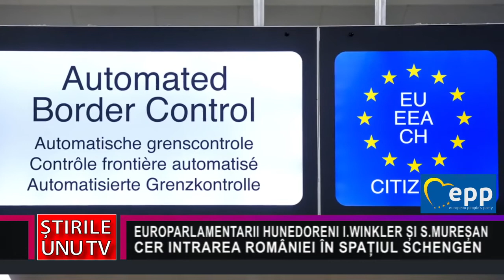EUROPARLAMENTARII HUNEDORENI I.WINKLER ȘI S.MUREȘAN CER INTRAREA ROMÂNIEI ÎN SPAȚIUL SCHENGEN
EUROPARLAMENTARII HUNEDORENI I.WINKLER ȘI S.MUREȘAN
CER INTRAREA ROMÂNIEI ÎN SPAȚIUL SCHENGEN
   O rezoluție privind aderarea României la spațiul Schengen a fost dezbătută miercuri de Parlamentul European, la solicitarea europarlamentarilor români. Europarlamentarii hunedoreni Iuliu Winkler și Siegfried Mureșan au susținut cauza României care, de 11 ani este blocată în acest demers, de votul împotrivă acordat de câteva state, nejustificat, doar pe criterii politice.